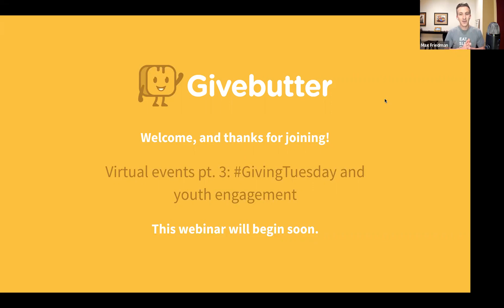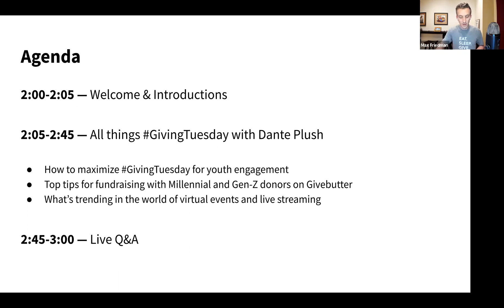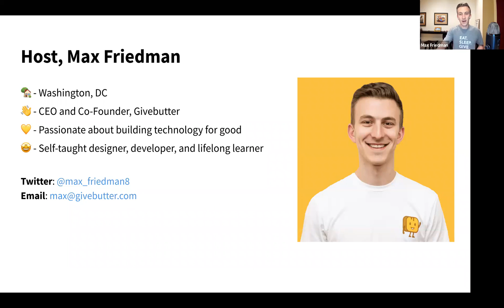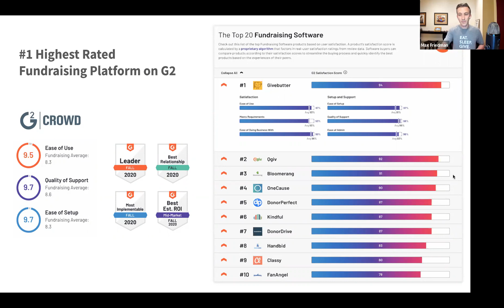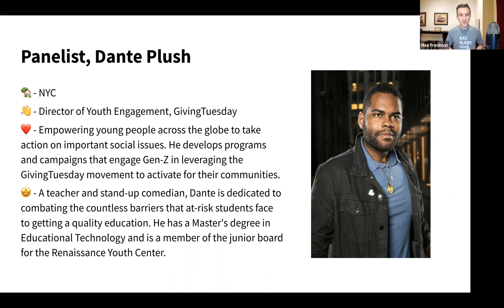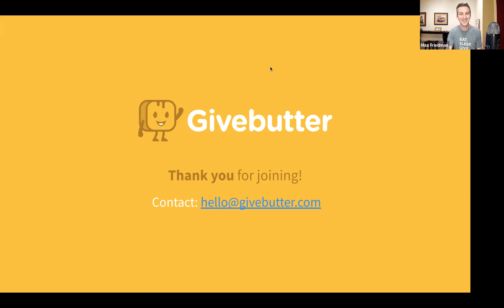[Webinar] Virtual events pt. 3: GivingTuesday and youth engagement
You asked for it! Virtual events parts 1 and 2 were so well-loved, we added a third installation to the webinar series. This time, covering all things virtual events, GivingTuesday, and youth engagement.

In this webinar, Max Friedman, Co-Founder and CEO of Givebutter will interviewed Dante Plush, Director of Youth Engagement and Outreach of Giving Tuesday.

In this webinar recording, you'll learn:
👀 Virtual fundraising event best practices
🌎 How to maximize GivingTuesday for youth engagement
✌️ Top tips for fundraising with Millennial and Gen-Z donors on Givebutter

Walk away from this recording excited and ready to reach your younger donors on GivingTuesday with Givebutter.